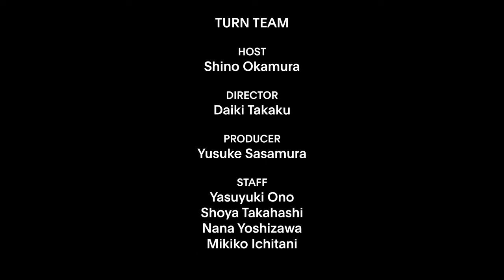【THE QUESTIONS✌️】Vol.23 Big Thief（Adrianne Lenker, Max Oleartchik）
【THE QUESTIONS✌️】はTURNが注目する国内外のアーティストを迎え、音楽にまつわる原体験やおすすめのヴェニューなどカジュアルに質問していくプログラムです。

第23弾は、USインディ・シーンにおける最重要バンド、ビッグ・シーフから2024年3月22日にソロ最新作『Bright Future』をリリースしたギター&ヴォーカルのエイドリアン・レンカーとベースのマックス・オレアルチックが登場！
※本動画は2022年11月の来日ツアーの際に収録したものです。

This video was recorded during a tour in Japan in November 2022.

[THE QUESTIONS] is a program that welcomes TURN's favorite artists from Japan and abroad and asks them casual questions about their original experiences in music and their recommended venues.

GUEST
Adrianne Lenker / Big Thief
Max Oleartchik / Big Thief

CINEMATOGRAPHER / EDITOR
Goshi Kuno

MUSIC
Takuro Okada

TRANSLATOR
Ayae Takise

LOCATION
Spotify O-EAST

TURN TEAM

HOST
Shino Okamura

DIRECTOR
Daiki Takaku

PRODUCER
Yusuke Sasamura

STAFF
Yasuyuki Ono
Shoya Takahashi
Nana Yoshizawa
Mikiko Ichitani